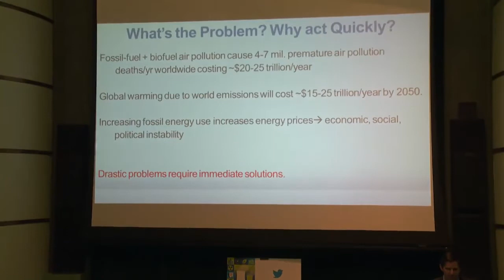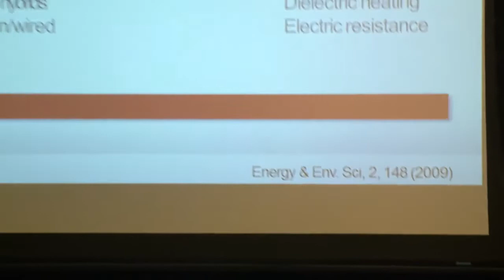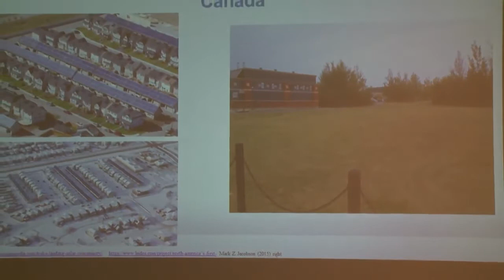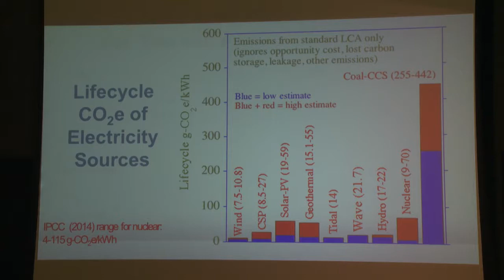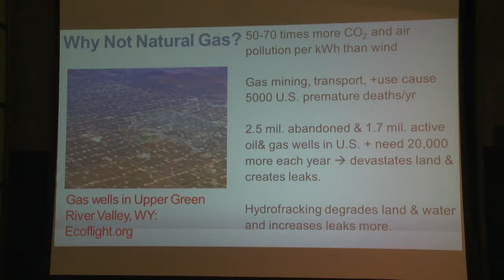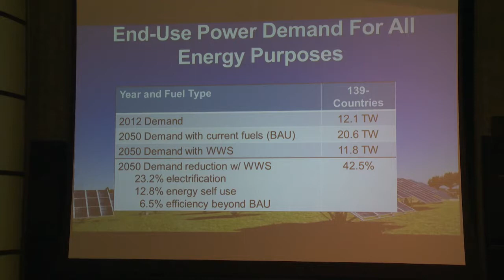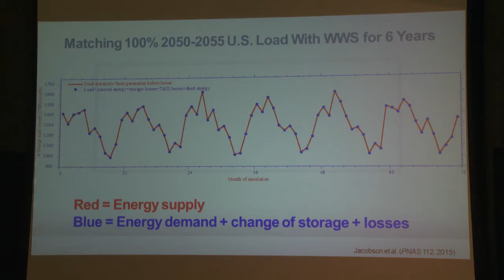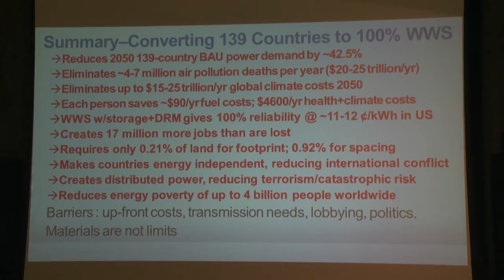Combating Climate Change WITHOUT Nuclear Energy | Jacobson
SPEAKER
• Mark Z. Jacobson : Director of the Atmosphere/Energy Program and Professor of Civil and Environmental Engineering at Stanford University